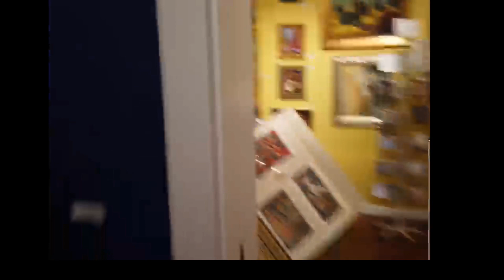Client Event at the Hal Marcus Gallery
We are known for the events we put together all over El Paso. Due to certain circumstances ( a wedding) we could not plan a nice event for the end of the year. I decided to post an old one from 2019. One of my favorite client events. We had our pie party at the Hal Marcus Gallery located in down town El Paso.

Planning a move to Texas? Or moving to the El Paso area?

I am a founder of Center Real Estate with 10 years of Real Estate experience. My focus is customer service and educating my clients and the public to create a better Real Estate experience.

Luis Carlos Perez Realtor the el paso real estate market.
More listings coming.

Luis Carlos Perez Realtor